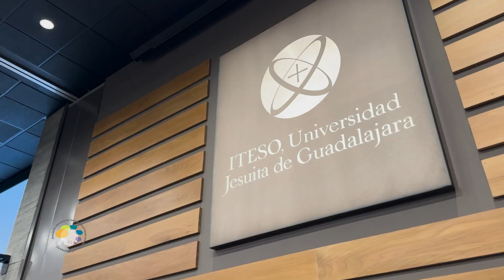Colaboración y Crecimiento: Lo Mejor de la XXII Conferencia AMCDPE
El 4 de octubre de 2024, en ITESO, Guadalajara, se celebró la XXII Conferencia Internacional de la AMCDPE, donde líderes y expertos se unieron para trazar el futuro de las PYMES en México.

📈 Conferencias, paneles y conversatorios pusieron en el centro las políticas públicas y la colaboración internacional como motores del desarrollo económico. Destacados participantes como Pablo Lemus, Gobernador Electo de Jalisco, y Héctor Ruvalcaba Mejía, Premio Jalisco al Emprendimiento, compartieron su visión para impulsar el crecimiento empresarial.

🌍 La jornada incluyó presentaciones magistrales, paneles con expertos de SEBRAE y SBDC, y concluyó con una cena de gala en Casa ITESO Clavigero.

¡Juntos hacia un futuro lleno de oportunidades para las PYMES! 🚀